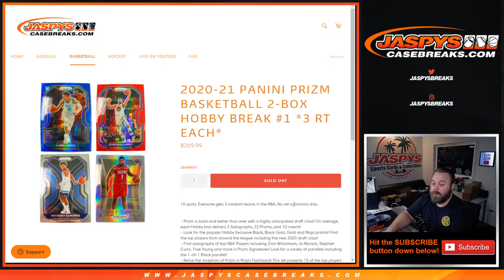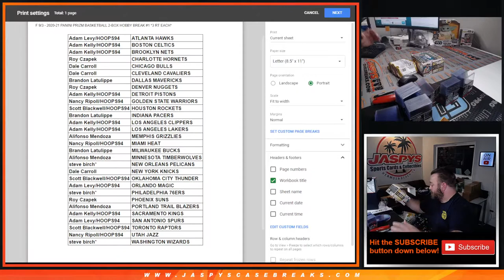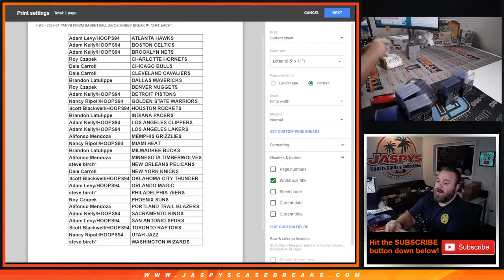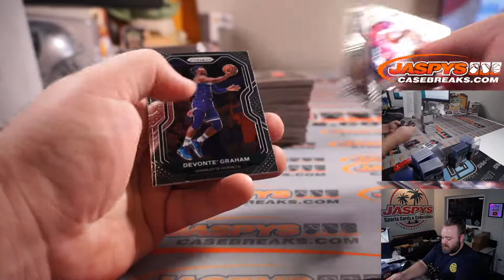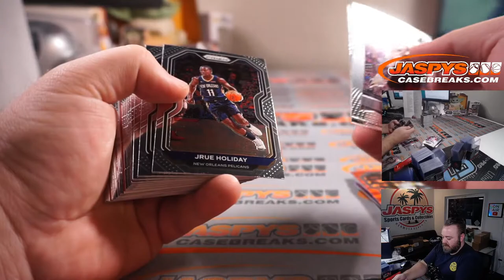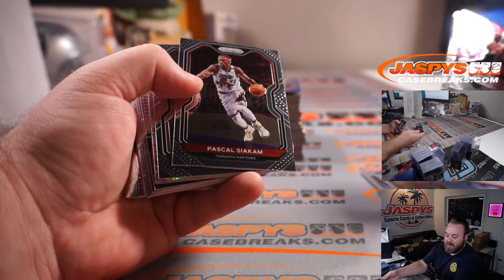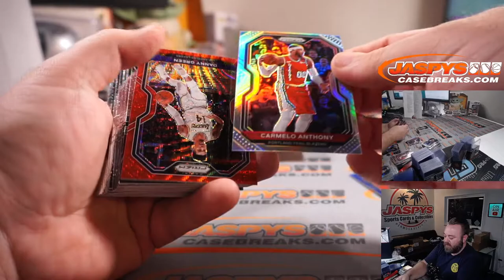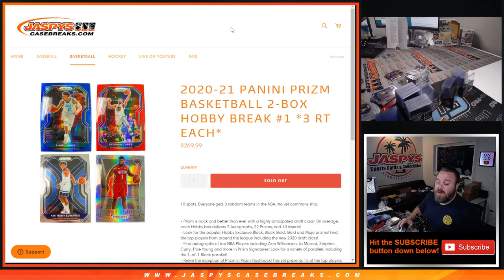F 9/3 - 2020-21 PANINI PRIZM BASKETBALL 2-BOX HOBBY BREAK #1 *3 RT EACH*